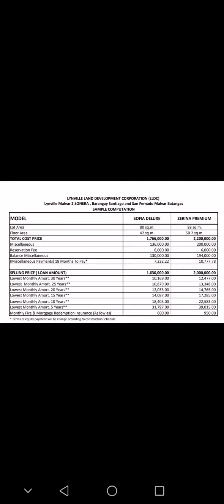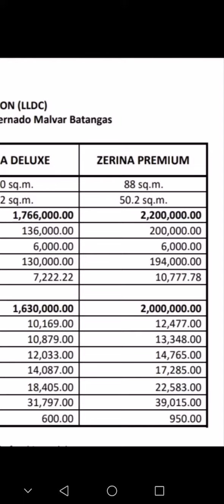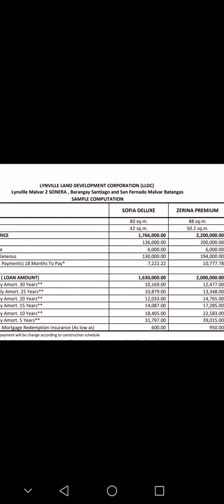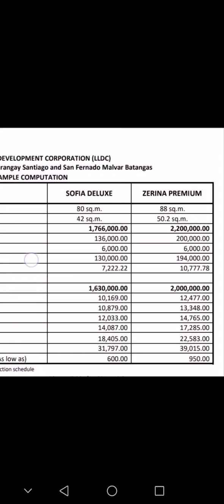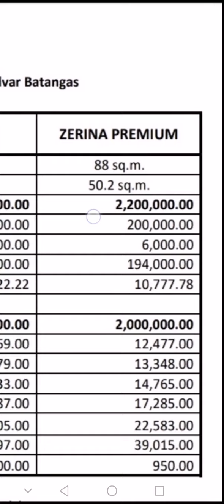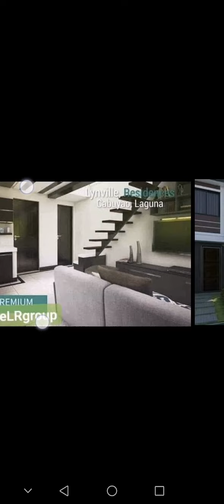Zerina Premium Model Unit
Lynville Malvar2 SONERA
 Zerina Premium Model Unit discussion

Located @Brgy. Santiago and San Fernando, Malvar Batangas